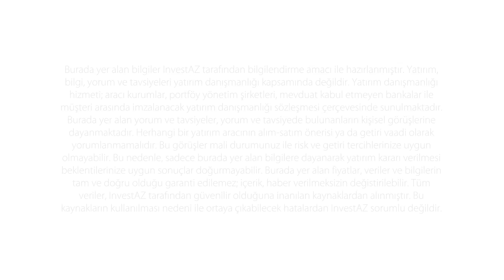Tarım Dışı İstihdam Verisi Nedir?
(Kaldıraçlı Alım Satım İşlemlerinde 2017 yılı 2.çeyrek dönemi itibariyle kâr eden müşteri oranı %35,81, zarar oranı: % 64,19’dır.)
InvestAZ Yatırım Menkul Değerler'den Uğur Dinç  sizlere tarimdişi istihadamdan bahsedcek. Tarımdışı istihdam verisi, ekonominin gidişatı hakkındaki önemli ipuçlari verdiğinden piyasa yatirimcilari tarafindan merakla izlenir.